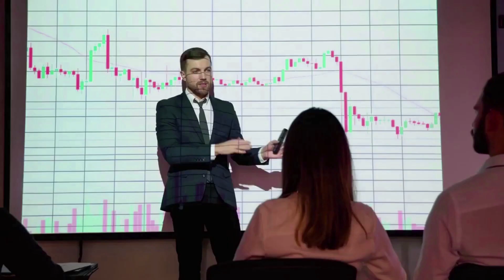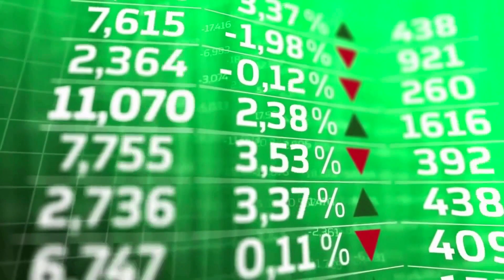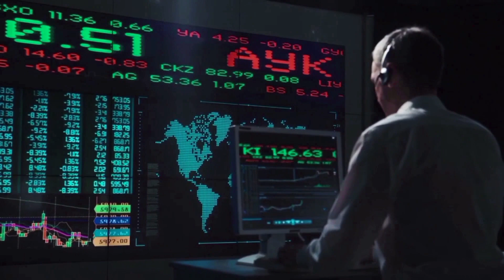MILADY MEME COIN PRICE WILL X4000?? IS IT TRUE?? - LADYS PRICE PREDICTIONS & UPDATES